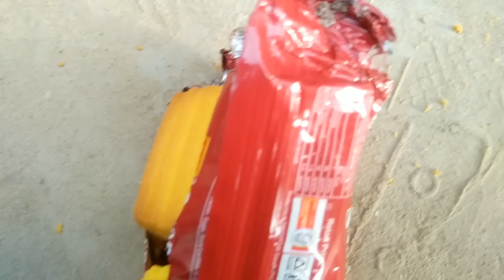Makaan Tanaza Akram Khan Aor Mukhlis k Darmian Jhagra